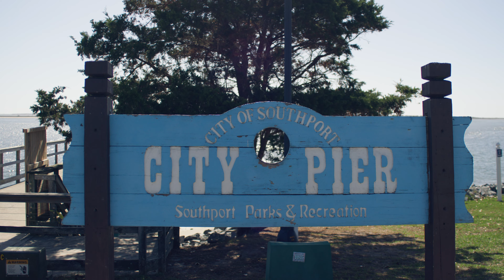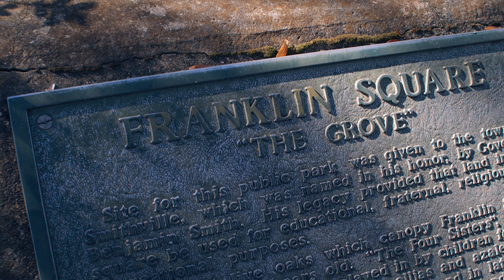The OM Zuiko 24mm f2 Is Special - w/BMPCC 6kPro.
Legendary lens for a reason.  Although the CA is pretty brutal wide open - stop down to 2.8 and it's all but completely gone.  This lens is also brighter at f2.8 than my other 24mm f2.8 lenses.  Most shots in this were at 2.8 or 4 - with an occasional f8.  The flare color isn't my absolute favorite but 8 blades, texture, pop, bokeh, color, contrast, essentially everything else is just fantastic. Filmed in 6k BRaw 5:1 - graded in resolve